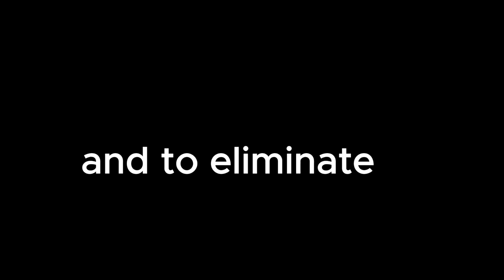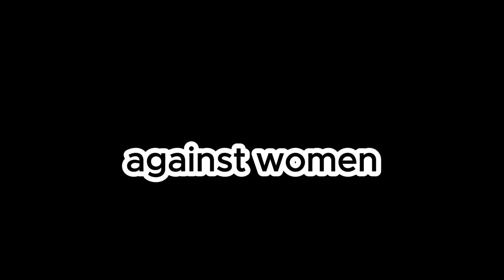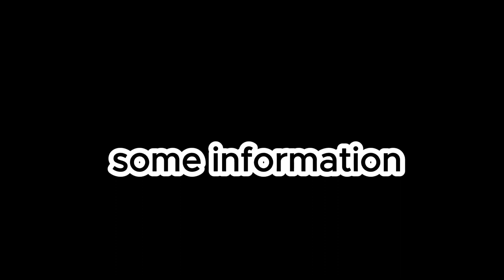My Vlog about CEDAW